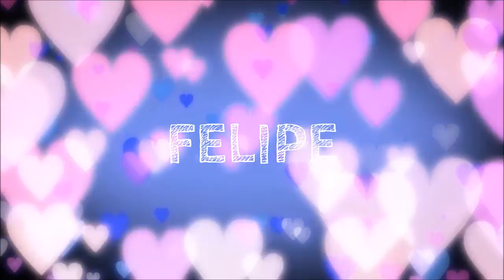♪♪ HAPPY BIRTHDAY FELIPE ♪♪